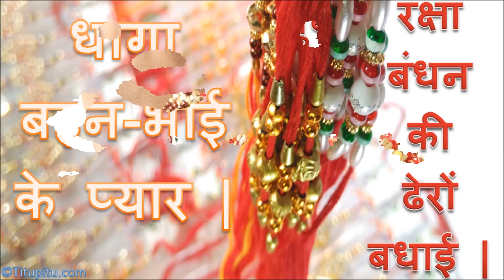lovely Raksha bandhan hd wallpapers for free download - Happy raksha bandhan 2017 from kaise karen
Happy raksha bandhan 2017 from kaise karen | lovely Raksha bandhan hd wallpapers for free download